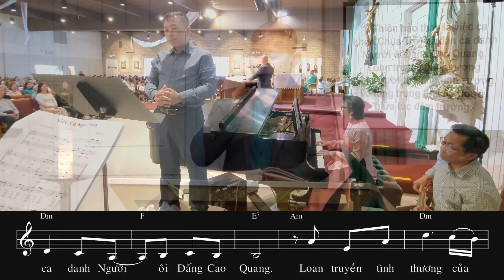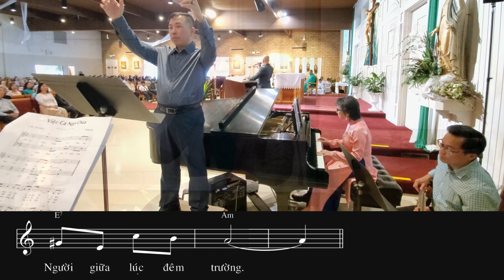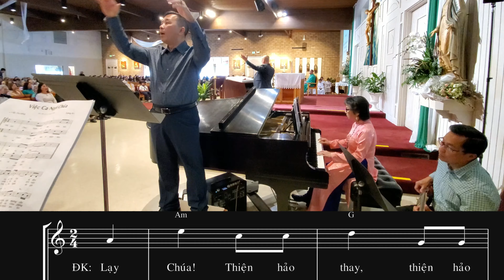Việc Ca Ngợi Chúa (Tv 91) - Tường Ân